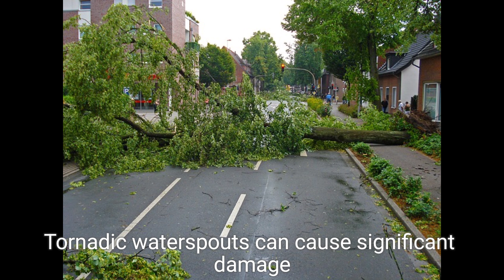Understanding Waterspouts: Nature's Water Tornadoes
What exactly is a waterspout, and how does it form? In this video, we break down everything you need to know about these incredible tornado-like phenomena that occur over water. Discover the difference between fair-weather and tornadic waterspouts, and see breathtaking footage of these spinning columns of air and water in action. Whether you're a weather enthusiast or simply curious, this video will give you a clear and fascinating look at one of nature's most mesmerizing events. Tune in to learn more about the science behind waterspouts and what makes them so unique!